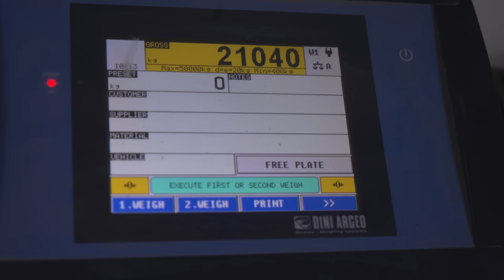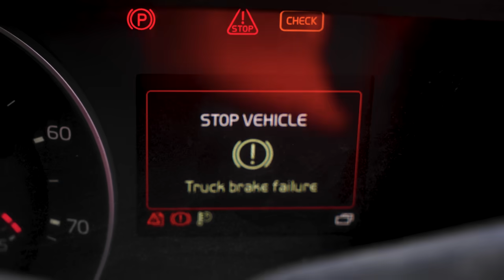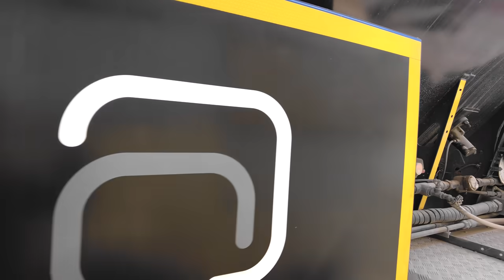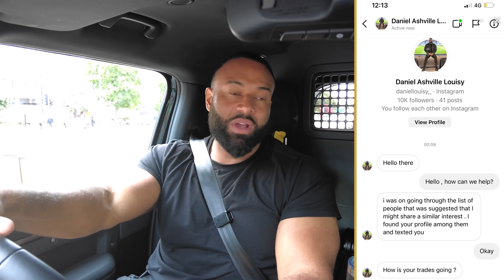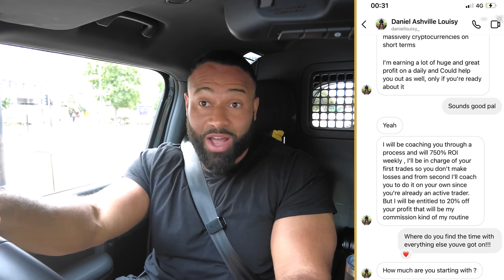The Pressures Building | Ashville Weekly ep096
This week at Ashville, the pressure is mounting on Daniel with supply chain issues and staff holiday clashes.

0:00:00 intro
0:00:48 MON
0:16:31 TUE
0:27:20 WED
0:33:30 THU
0:41:09 FRI
0:56:22 SAT
1:00:34 SUN
1:08:03 outro

:: ASHVILLE ::
waste management  |  aggregates  |  concrete  |  construction